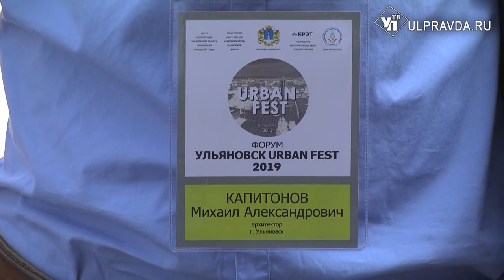Поставить кафе и озеленить. О чём думают архитекторы на Urban Fest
Архитектурный фестиваль стартовал центре Ульяновска. Экскурсии, лекции и посещение самых ярких объектов организованы для всех желающих. С чего начался «ликбез по зодчеству», и какие цели преследуют организаторы?